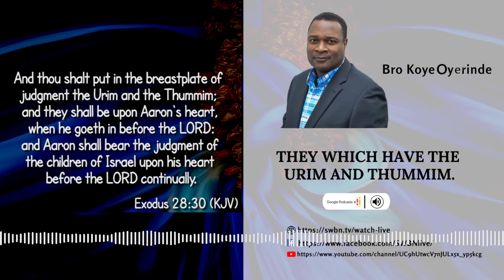Koye Oyerinde - They which Have the Urim and Thummim - Part 9